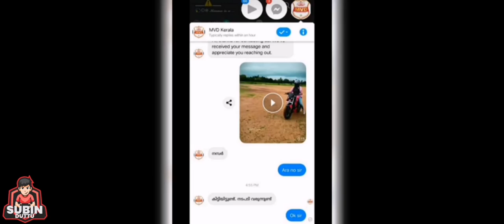VIRAL AAKANULLA ORO PEDAPADUKALE SAMMATHIKANAM | VIRAL VIDEO TROLL | SUBIN DUTTU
All The Cuts & Voice overs that used in this video are not owned by me!